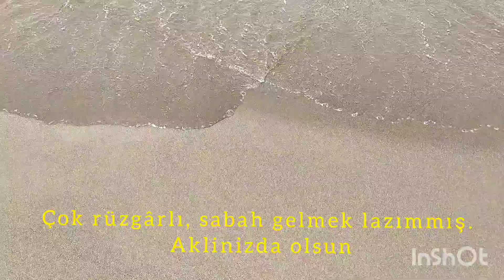Sarıgerme'den Dalyan'a doğru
Sarıgerme'den Dalyan'a dağların arasından yolculuk yaptık.

Daha fazlası için 👉@ailedengezgin

Müzisyen: @iksonmusic